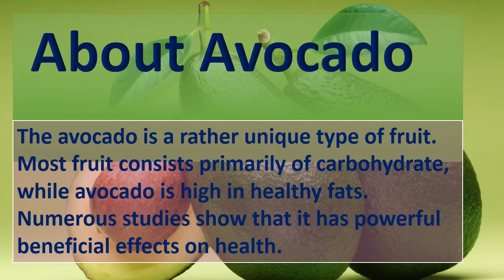Health Benefits of Avocado | 10 Health Benefits of Avocado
The avocado is a rather unique type of fruit.
Most fruit consists primarily of carbohydrate, while avocado is high in healthy fats.
Numerous studies show that it has powerful beneficial effects on health.
1)Delicious and Easy to Incorporate in The Diet
2)Help You Lose    Weight
3)Help Relieve  Symptoms of  Arthritis. 4). Prevent Cancer
5)Protect The Eyes. 6)Absorb Nutrients . 7)Healthier
8)Lower Cholesterol and Triglyceride Levels
9)Loaded With Fiber. 10) Heart- Healthy
advice.